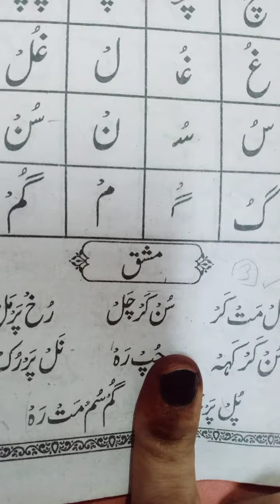murkkbat number 4 Ki mshq